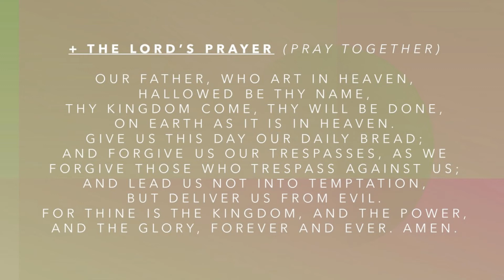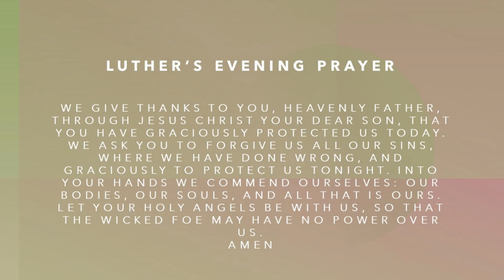Vespers Oct 22 v 2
Pastor Greg & Brenda Williams share a time of reflection, song, and prayer. The Bible passage that is the focus of this devotional is Romans 3:19-28.